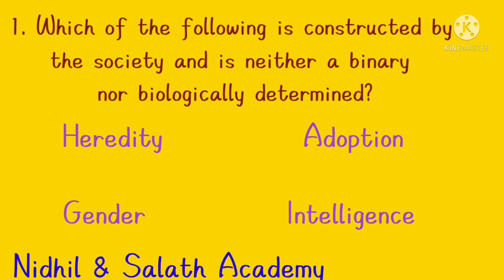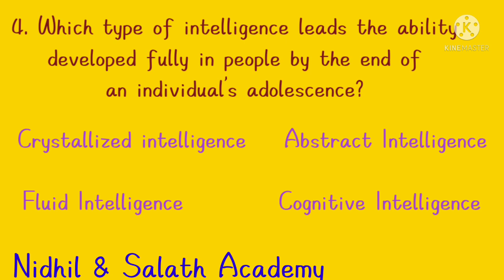Must Know Psychology Questions for Teaching Exams @Nidhil & Salath Academy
old government questions from tet ctet trb kvs nvs & etc